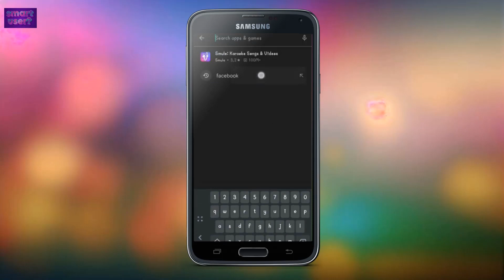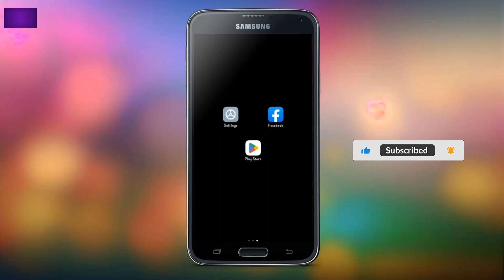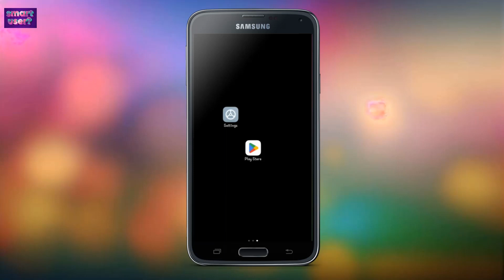How to Fix Facebook App Not Updating on Android smart user video